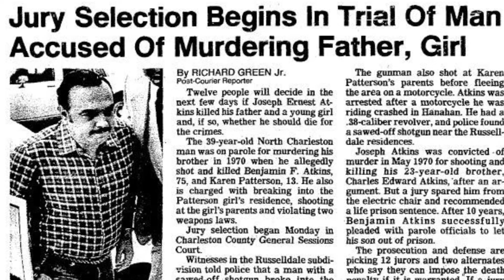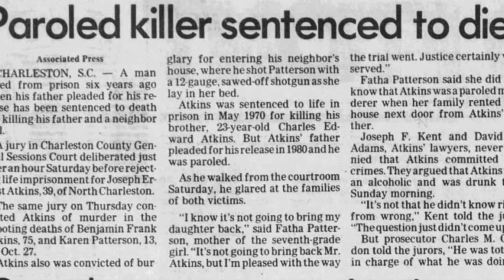The Unexplained Murders by Joseph Ernest Atkins